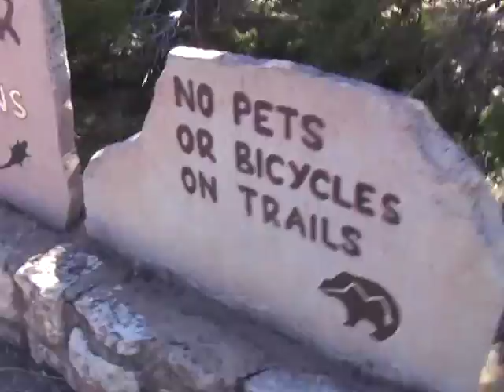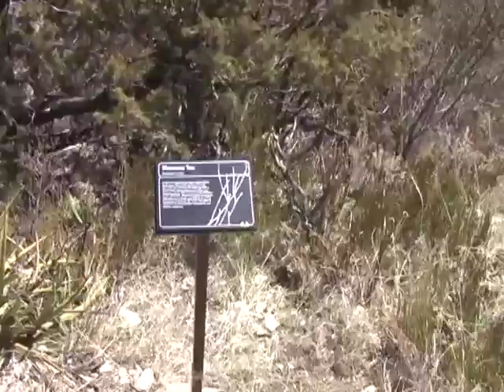Rich & Tab in Arizona - Part 5: Walnut Canyon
Rich, Tabatha and her father, Ron, take a scenic tour of Walnut Canyon.